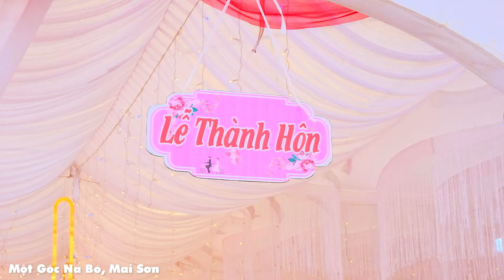Lễ Thành Hôn | Khánh Thành & Huyền Thoại | Nà Bó 26.04.2024